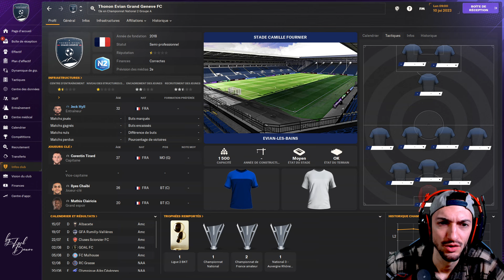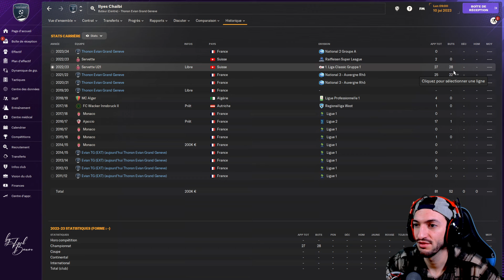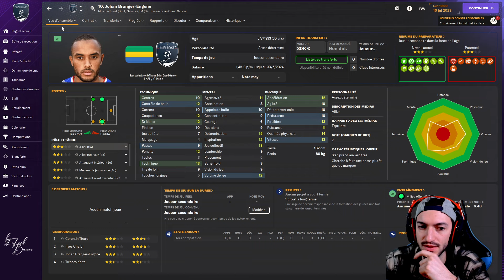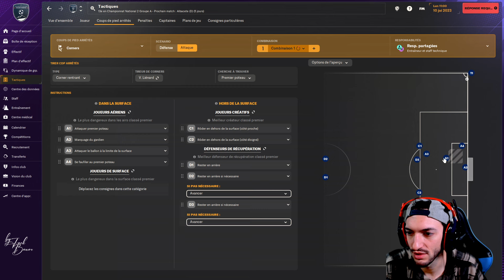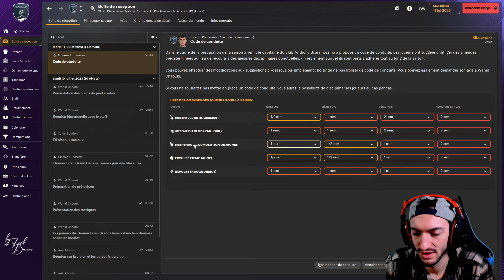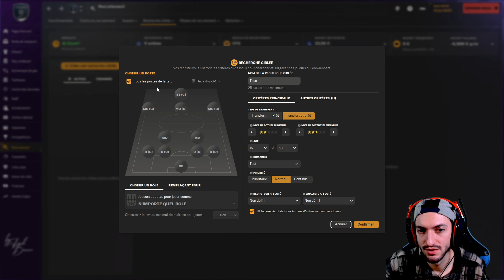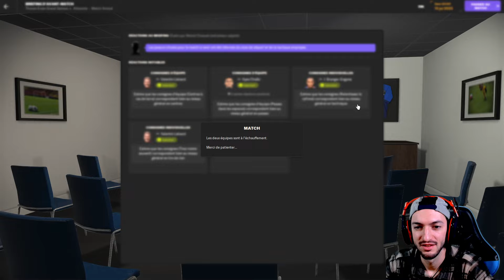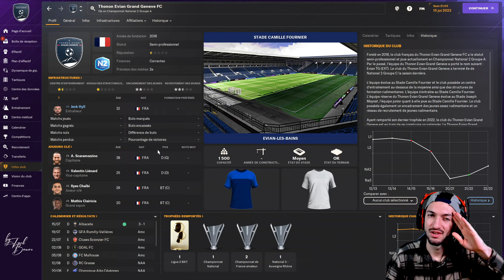ON DÉBUTE NOTRE CARRIÈRE AU TEGG ! - Épisode 1 | Football Manager 2024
⚽ Début de Notre carrière sur FM 2024 ! Coach JECKHYLL va prendre les choses en main au Thonon Évian Grand Genève Football Club (TEGG). Installez vous dans votre siège VIP et profitez !